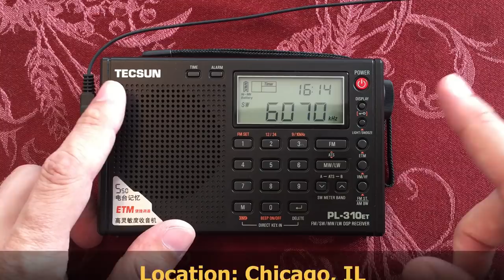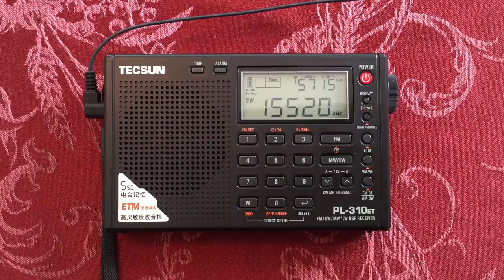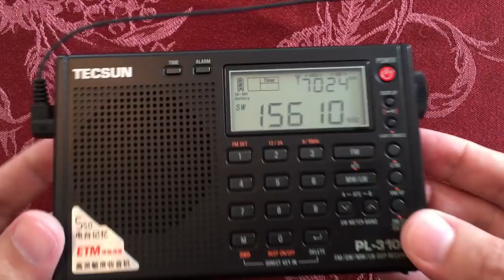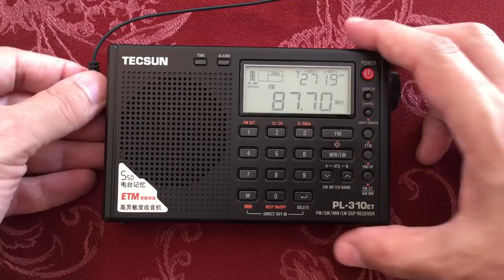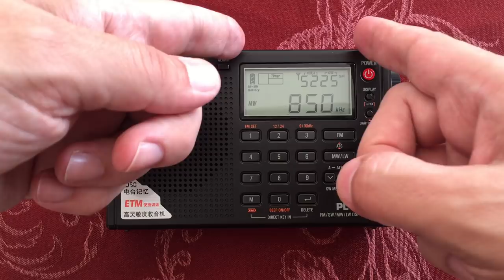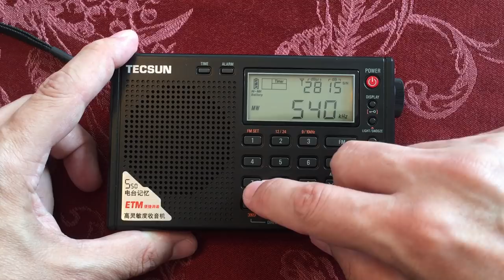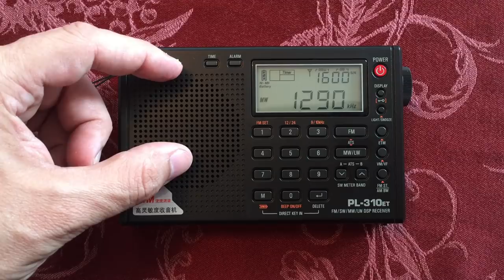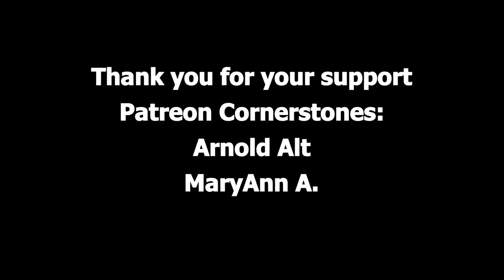Tecsun PL-310ET Daytime Shortwave FM & MW Band Scans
The Tecsun PL-310ET is an amazing ultra portable shortwave, AM, FM stereo and Long Wave radio.

If I had to recommend anyone a single inexpensive starter shortwave radio it would be this model.  It has great audio quality from it's main speaker, solid headphone experience, direct entry keypad and a dedicated external FM/SW antenna jack.

A joy to use for shortwave, AM and FM.  The DSP chip in this radio is well implemented.  The extra bandwidth choice make it fun to tune in faint MW and Shortwave stations, Love it.

Arnold Alt
MaryAnn A
Rita B